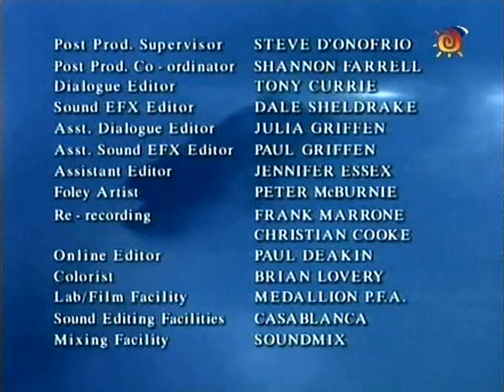ТАИНСТВЕННЫЙ ОСТРОВ — MYSTERIOUS ISLAND (1995) 20 серия 1 сезон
выпуска: 1995
Страна: Канада
Жанр: фантастика, приключения
Продолжительность: 1 сезон
Перевод: Профессиональный (Многоголосый)
Режиссер: Крис Бэйли, Уильям Фрюит, Питер Шарп
В ролях: Алан Скарф, Колетт Стивенсон, Стивен Ловатт, Гордон Майкл Вулветт, Джон Бах, С. Дэвид Джонсон, Энди Маршалл, Фрэнк Уиттен, Глайнис Параха, Jaesen Kanter
Описание Сериала: США 1865 год, война между Севером и Югом. Командир отряда северян капитан Сайрус Хардинг, попав в засаду, оказывается в плену у южан. Вместе с военным корреспондентом Гидеоном Спилетом, семьей Пенкрофтов и чернокожим солдатом Нэбом Брауном капитан Хардинг бежит из плена на воздушном шаре. Куда унесет беглецов разыгравшаяся буря?